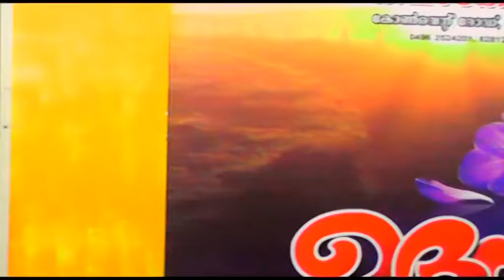Guruvaayoorappa Nin 1